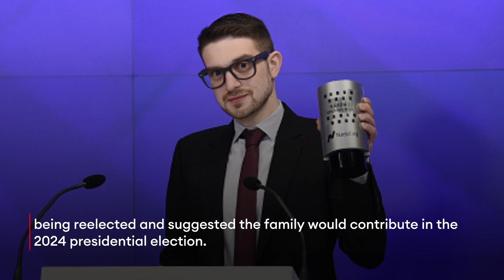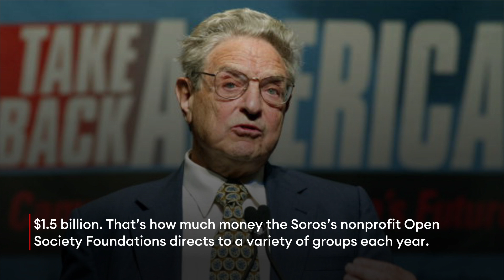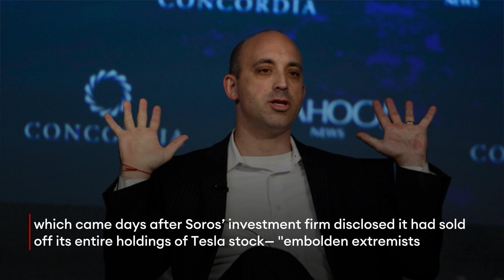George Soros’ Son Takes Over Family’s Multibillion-Dollar Philanthropic Empire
92-year-old billionaire George Soros has transferred leadership of his multi-billion dollar philanthropic empire to his 37-year-old son Alexander, who told the Wall Street Journal he plans to continue the family’s history of backing left-leaning politicians and issues.